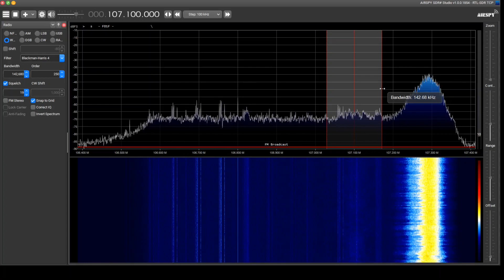107.1 FM Unidentified Indonesian station 21/10/2023 1200z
Assistance required to identify this station. Received during intense Indian Ocean Tropospheric ducting.

Location: Bunbury Western Australia
Antenna: 3 element, band 2 yagi, vertical polarization, 350deg heading
Radio: RSP1a
Raspberry Pi server being accessed by SDR#

2 Indonesian artist identified on the station using Google Assistant - Ine Sinthya & Hamdan ATT.

Station at 107.3FM - HFM Armadale (Perth suburban)

Audible reception lasted 1/2 hour, Carrier trace on waterfall lasted a further 1/2 hour.